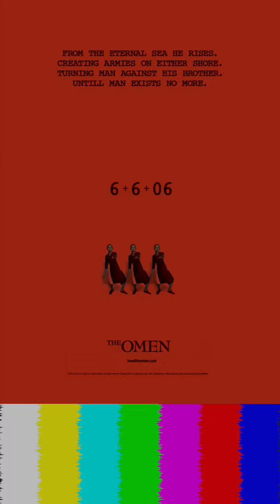1LIN1 X Rosedoggy - 都知道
1LIN1 X Rosedoggy - 都知道